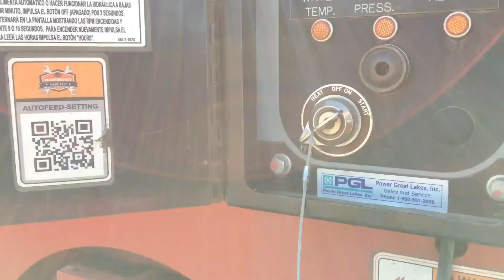2017 MORBARK BEEVER M12RX For Sale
16in Throat, 4 Cyl CAT C2.2 Diesel, Toolbox,  Pintle Hitch, Surge Brakes, S/N:  4S8SZ1615HW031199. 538 Hours Indicated.

 [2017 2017 MORBARK BEEVER M12RX BRUSH CHIPPER,]